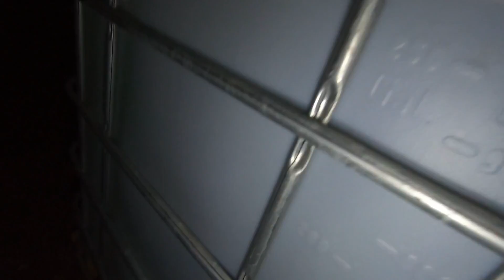SOĞUK GECENİN MESAİSİ~GECENİN PATRONU KURTLAR